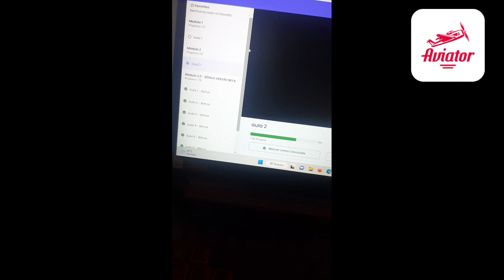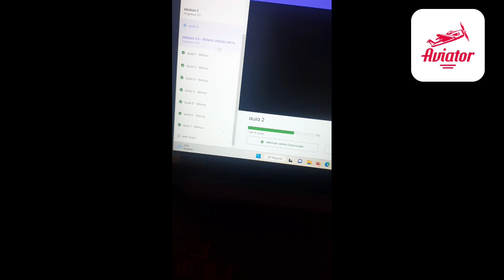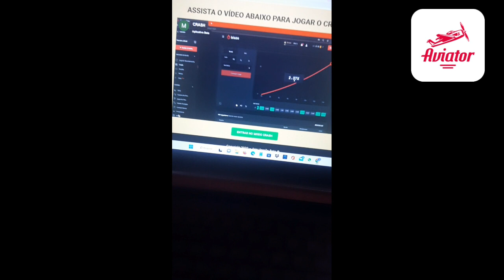⚠️ ((MOSTREI AO VIVO)) HACKER AVIATOR - HACKER AVIATOR FUNCIONA? HACK AVIATOR - JOGO DO AVIÃNZINHO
Oie pessoal, nesse vídeo falei um pouco da minha experiência com o robô hacker aviator e mostrei o acesso do curso por dentro, espero que gostem, desde já peço desculpas, pois não sou profissional em gravar vídeos! Espero que gostem e que tenho ajudado de alguma forma! Forte Abraço!

O que é o Hacker Aviator?
O Hacker Aviator é um aplicativo, cujo objetivo é ajudar os seus usuários a obter uma renda alta em sites de apostas, por meio de brechas no sistema. Ou seja, ele é um programa hacker desenvolvido para testar e explorar algoritmos de segurança.

Quais são as vantagens do aplicativo Hack aviator?
A principal vantagem do Hacker Aviator é a possibilidade de fazer entre R$100 a R$1.000 em um único dia. Além dos ganhos altos, também existem várias outras vantagens de se tornar um adepto do app, como:

Poder fazer os seus próprios horários de trabalho;
Poder trabalhar no conforto da sua casa, ou em qualquer outro lugar que desejar;
As ferramentas de trabalho são apenas um celular e uma boa conexão com a internet;
Não perder tempo se deslocando de casa para o trabalho, pegar ônibus e enfrentar trânsito todos os dias;
Ter uma renda boa para no final do mês conseguir pagar todas as suas contas e curtir a vida.

HACKER AVIATOR É CONFIÁVEL ?
Sim, o app Hacker Aviator é confiável, desde que a sua licença seja adquirida no site oficial do Hacker Aviator. Afinal de contas, muitas pessoas aproveitam o lançamento de novas ferramentas para aplicar golpes na internet.

ONDE COMPRAR O APK HACKER AVIATOR ORIGINAL?
Somente pelo site oficial...

Momentos Importantes desse vídeo:
00:00 o que é hacker aviator?
00:38 hacker aviator é bom mesmo?
01:08 hack aviator funciona?
01:27 hack aviator é o jogo do aviãnzinho?
02:38 hacker aviator é confiável?
03:01 hacker aviator estrela bet
03:16 hacker aviator é real?
03:42 robô hacker aviator
04:08 hacker aviator operando
04:32 hacker aviator sinais
05:07 hacker aviator onde comprar
05:23 hacker aviator site oficial

ASSUNTOS DO VÍDEO:

hacker aviator
hack aviator
aviator estrela bet
aviator hack
hacker aviator estrela bet
hacker aviator funciona
aplicativo hacker aviator
aviator
aviator como ganhar
aviator milionário
estrela bet
estrela bet aviator
hack aviator funciona
hacker aviator gratis
jogo do aviãonzinho
jogo do avião
jogo aviator
jogo do aviaozinho estrela bet
hacker aviator apk
apk hacker aviator
hack aviator estrela bet
robô aviator
robo aviator
hacker aviator betano
bot